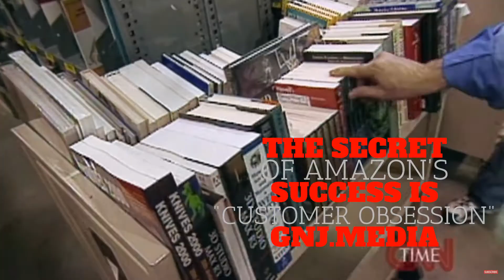TAOBh - The Secret of Amazon's Success is Customer Obsession"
Hey there, Family! Welcome back to another powerful session with your brother, ha2tim, right here on Gye-Nyame Journey Media. Today, we're diving deep into what makes a giant like Amazon tick - it's all about that customer obsession! But hold up, we're not just talking about Amazon. We're bringing it home to our community, to our tribe - because that's what we are, a family!

In this video, I'm spilling the tea on how Amazon's unshakable focus on the customer experience made them a trusted brand worldwide. But wait, there's more! I'm also sharing my own journey, my grind, and how I've been building Gye-Nyame Journey Media with that same fiery dedication to YOU, my audience.

We're breaking down the nitty-gritty of what it means to truly obsess over your audience's needs. From the tale of Amazon's empty chair in meetings, reminding us always to think about the customer, to my own daily grind of doing shows for YOU, my family, for over two years.

I'm getting real with you about building your tribe, not just customers. We're talking about creating that deep, reciprocal relationship where you bring real value every single day. It's not about the size of your audience, but the commitment of your audience. We're keeping it 100 here!

So, if you're ready to learn how to build a brand that resonates, a tribe that's dedicated, and a community that's strong, you're in the right place. I'm here to guide you, inspire you, and together, we're going to make some magic happen.

Join me in this journey, watch this video, and let's unlock the secrets to building a brand that's not just successful but meaningful. Remember, we are the congregation of the mighty, the home of the stubborn minority, where your hustle builds muscle. This is Gye-Nyame Journey Media, and I'm Brother ha2tim saying, Peace, and don't forget to watch the next video!
Shots out to my editor Brother Cleve, I can't wait to see what your future look like in this new reality...
Click the link to not only support GNJMedia but also push one of our warriors forward